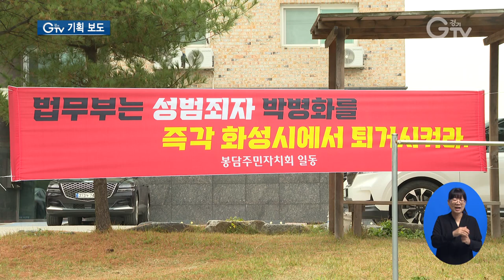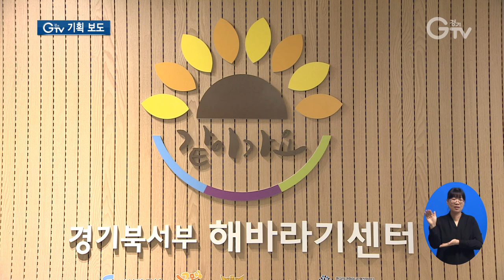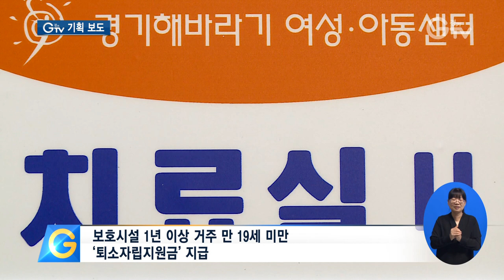연쇄 성폭행범 출소..도민 안전은?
[앵커멘트]
아동 성폭행범인 김근식이 만기 출소를 앞두고 재구속됐습니다. 한숨 돌리기가 무섭게 이번엔 연쇄 성폭행범인 박병화가 출소해 경기도 화성지역을 거주지로 정했는데요. 해당 지역주민들은 불안감을 호소하고 있습니다. 근본적인 대책이 필요한 상황인데요. GTV 기획보도, 최창순 기자입니다.

[리포트]
지난달 31일 출소한 연쇄 성폭행범 박병화의 거주지

마을 곳곳에 주민들과 지자체에서 걸어 놓은 플래카드가 눈에 띕니다.

1천여 가구가 모여 있는 원룸촌으로 주로 인근 대학에 다니는 학생들이 자취하는 곳입니다.

불과 500미터 떨어진 곳에는 초등학교도 있습니다.

[녹취] “성폭행범 박병화의 거주를 강력 반대한다. 반대한다. 반대한다. 반대한다.”

주민들은 불안감을 호소하며 박병화의 퇴거를 요구하고 있습니다.

[인터뷰] 조윤행 / 화성시 화산동 사회단체협의회장
“지금 그 사람이 여기 와 있음으로 인해서 생활을 여성들이 못하고 있는 입장입니다. 지금 저녁에는 나가지도 못하고 벌써….”

또 다른 연쇄 성폭행범인 김근식의 주거 예정지였던 법무보호복지공단의 경기북부지부 시설입니다.

반경 1㎞ 안에 초중고등학교가 모여 있고, 어린이집과 아동보호시설도 있습니다.

김근식이 추가 성범죄 협의로 재구속되면서 주민들은 놀란 가슴을 쓸어내렸지만 언제든지 반복될 수 있는 상황

경기도는 잇따른 성폭행범 출소에 따른 도민들의 불안감 진화에 나섰습니다.

(CG) 김동연 경기도지사는 “성폭행범이 출소한 뒤 지역 상황을 고려해 어디에서 거주할지 기준을 명확히 만들어야 할 필요가 있다”고 법무부 장관에게 요구했습니다.

[녹취] 김동연 / 경기도지사(지난 10월14일, 국회 국토위 경기도 국감)
“법무부 장관 말에 의하면 형기가 만료된 사람이기 때문에 법무부에서 지정하는 것이 아닌 본인 의사 같은 것도 있는 것 같습니다. 충분히 고려하겠다고 했고 어떤 경우든 안전성 문제에 대해서는 확실한 조치를 하겠다고 하는 통화를 했다는 말씀을 드립니다.”

도는 피해자 자립을 위한 지원도 강화하기로 했습니다.

성폭력 피해자 보호시설에 입소해 1년 이상 거주한 후 퇴소하는 만 19세 미만 피해자를 대상으로 자립지원금을 지급합니다.

내년부터는 자립지원 서비스를 이용하거나 자립교육을 이수하면 2차례에 걸쳐 총 1천500만 원을 지급할 예정입니다.

이와 함께 도는 디지털 성범죄 피해자 원스톱지원센터와 해바라기센터, 성폭력 상담소 등도 운영하고 있습니다.

[스탠드업] 성폭행범 출소를 앞두고 계속되는 지역사회의 불안을 막기 위해서는 출소한 성폭행범의 거주지 기준을 명확히 하는 등 중앙정부 차원의 근본적인 대책이 절실합니다. 경기GTV 최창순입니다.

[자막]
1.화성시 봉담읍
2.1천여 가구 밀집한 원룸촌…대학생 자취 다수
3.녹취
4.조윤행 / 화성시 화산동 사회단체협의회장
5.의정부시 소재 한국법무보호복지공단 경기북부지부
6.반경 1㎞ 내 초중고등학교 밀집
7.성범죄자 재구속에 주민들 안도
8.CG
9.김동연 / 경기도지사(지난 10월14일, 국회 국토위 경기도 국감)
10.보호시설 1년 이상 거주 만 19세 미만 ‘퇴소자립지원금’ 지급
11.자립교육받으면 2차례에 걸쳐 총 1천500만 원 지급
12.최창순 기자
13.영상취재 : 김현우 나인선 영상편집 : 윤지성